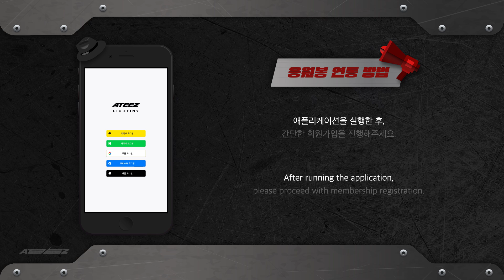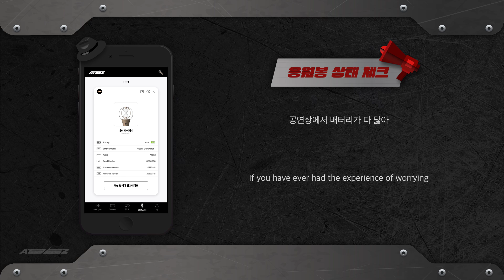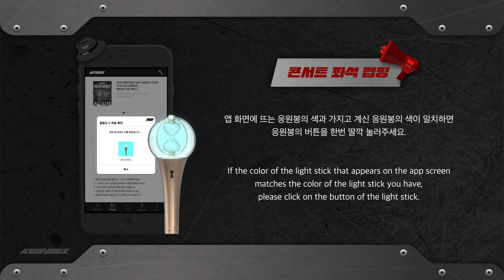ATEEZ(에이티즈) OFFICIAL LIGHT STICK ver.2 애플리케이션 사용 매뉴얼 안내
ATEEZ LIGHTINY APP OPEN : 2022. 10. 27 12:00PM